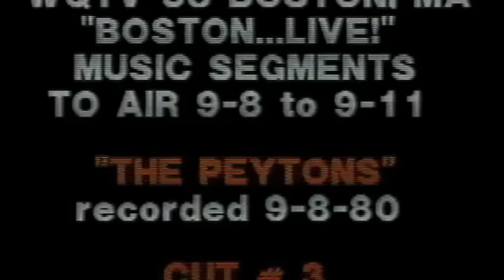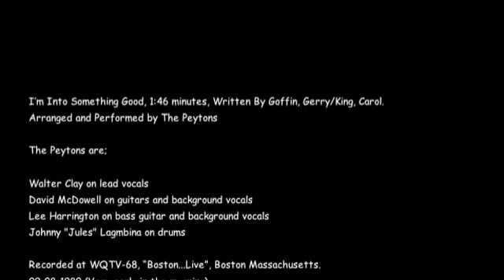"I'm Into Something Good"-The Peytons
I'm Into Something Good, 1:46 minutes, Written By Goffin, Gerry/ King, Carol.
Arranged and Performed by The Peytons
The Peytons are;
Walter Clay on lead vocals
David McDowell on guitars and background vocals
Lee Harrington on bass guitar and background vocals
Johnny "Jules" Lagambina. on drums

Recorded at WQTV-68, "Boston...Live", Boston Massachusetts.
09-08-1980 (Very early in the morning)
** Find the Peytons at
Peytons and on YouTube at Vitobeat99
*Additional members include Paul Robinson and Matt Langone
*Apologies for the sound glitches.